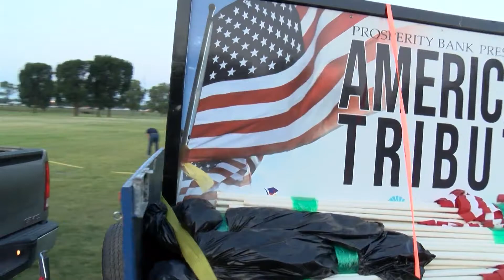1,000 flags set up in honor of those lives lost on 9/11